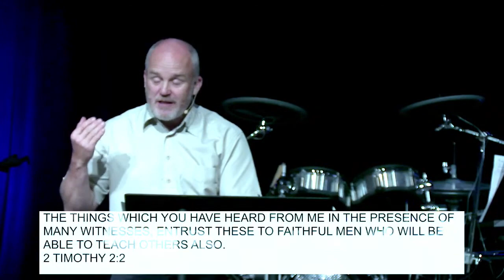"Autopilot Christianity" - Glenn Breitkreuz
Welcome to our Sunday Morning Worship Service! Thank you for worshiping with us today!

Feel free to greet one another and visit in the chat.  If you would like our "Things You Need to Know emailed to you, fill out this form

Announcements: 0.08
Worship: 4:22
Message starts at: 20:18

Songs:  (Led by Terry VanVeen )
Today Is The Day  - Lincoln Brewster
So Good To Me - Darrell Evans
Goodness of God - Bethel Music
Jesus Messiah - Chris Tomlin